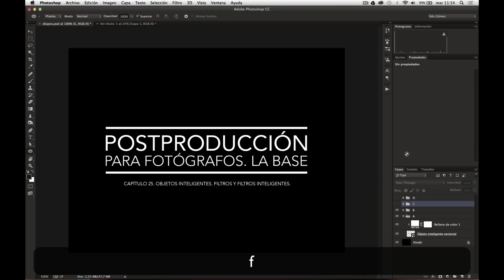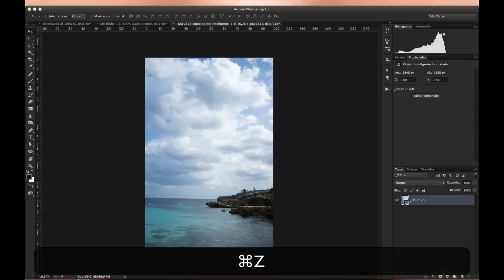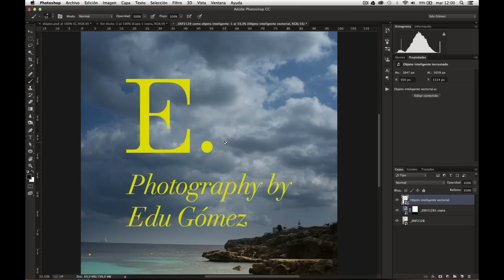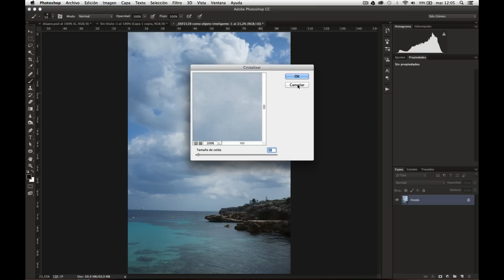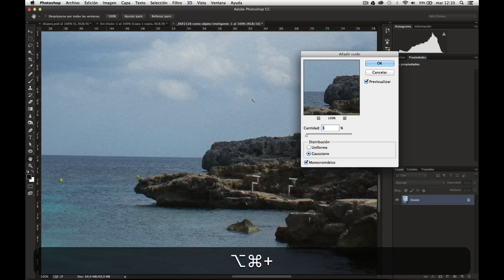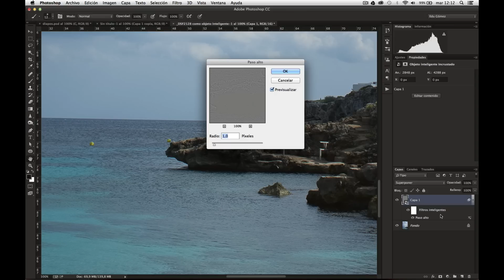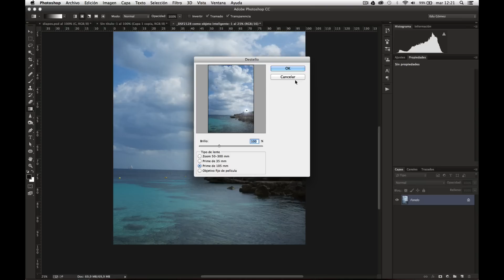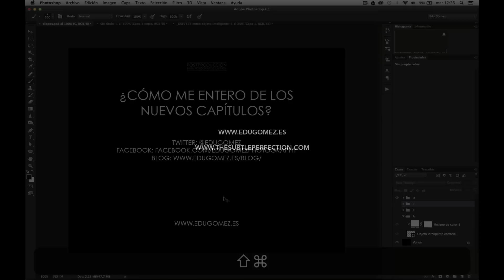Curso de Retoque fotográfico. Cap 25. Filtros, Objetos y Filtros inteligentes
Curso Postproducción para fotógrafos. La base.

Capítulo 25 - Filtros, Objetos y Filtros inteligentes
¿Qué son los objetos inteligentes? ¿Para que sirven y cómo nos ayudan a tener una edición menos destructiva? Veremos también qué son los filtros y algunos de los más usado: Paso alto, desenfoque gaussiano, ruido..

Próximamente otro tutorial del curso de retoque fotográfico en el que veremos acciones, droplets y salida.